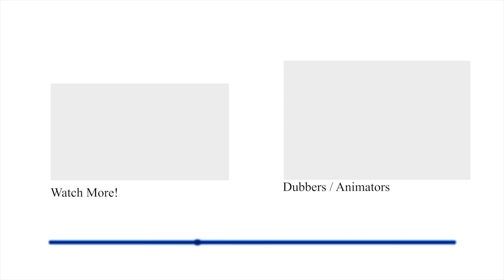Chara, Frisk, Sans (Undertale Comic & Animation Dub Compilation)